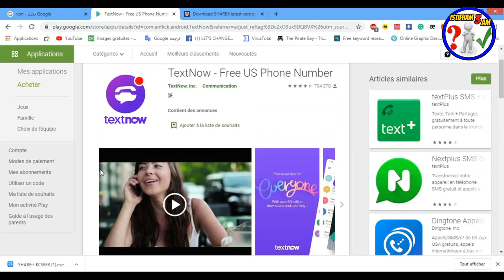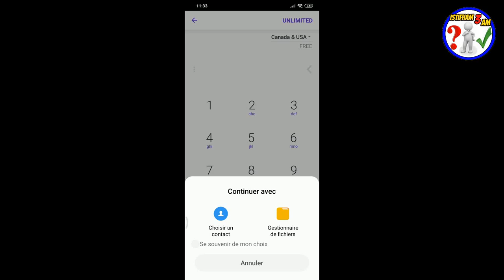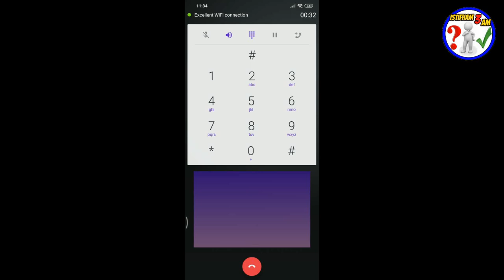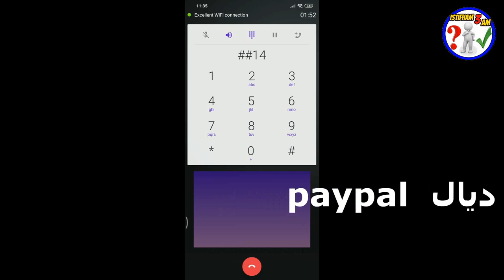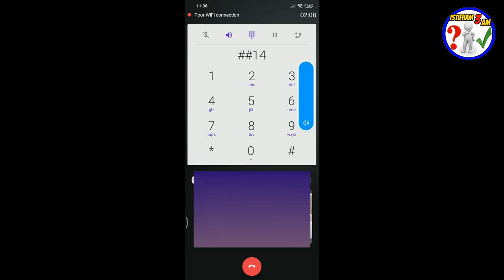طريقة الاتصال بالدعم العربي لبايبال مجانا لحل أي مشكل في حسابك بكل سهولة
اليوم إن شاء الله بعدما قمنا سابقا بإنشاء حساب باي بال عربي وتحدتنا عن الفرق بين باي بال التجاري او باي بال أعمال و باي بال الشخصي سنتحدت عن طريقة التحدت مع دعم باي بال العربي برقم باي بال الشرق الأوسط لحل جميع مشاكل المتعلقة بالحساب سواء كانت تتعلق بربط بطاقة بنكية مع باي بال أو حجز النقود في باي بال أو تخطي الهولد ...
إليك الأن  كيفية التواصل مع دعم باي بال العربي عبر الهاتف مجانا بدون حاجة إلى دفع أي أموال، كما سنتعرف على طريقة الاتصال به عبر البريد الإلكتروني بكل سهولة، يمكنكم الاعتماد على هذه الطريقة في الاتصال بالباي بال لحل أي مشكلة في الحساب بكل سهولة.
تابع الفيديو ولا تنسى زر الإشتراك وتفعيل الجرس ليصلك جديد القناة أول بأول ⁦❤️⁩🔥
(إستفهام عام ).
20 طريقة مربحة (تُحقِّق بين 100$ و آلاف الدولارات):
كتابة النصوص الإعلانية copywriting
بيع_كورس__ دورة تعليمية
تأجير_غرفة_و جزء_من_منزلك.